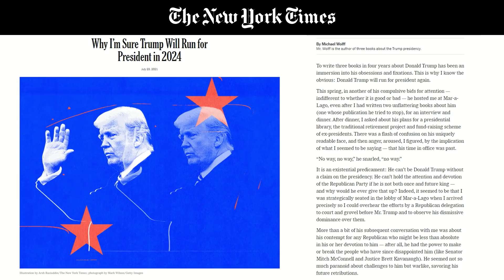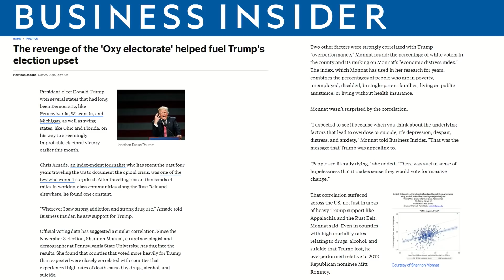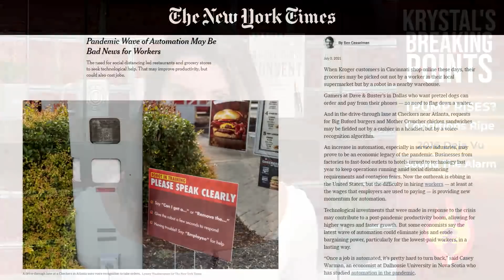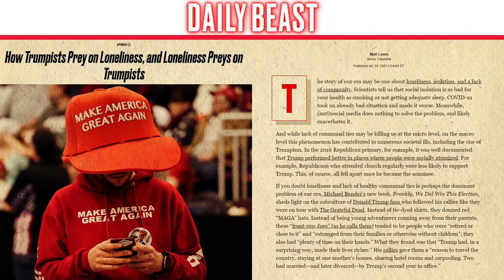Krystal Ball: Prepare to see TRUMP back in the White House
Krystal goes over the chances that Trump will be back in the White House in 2024